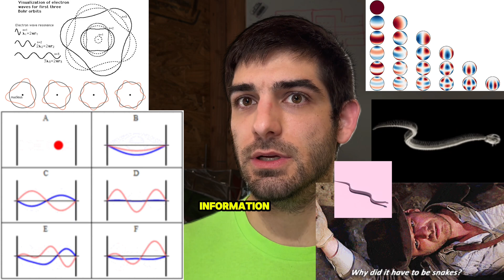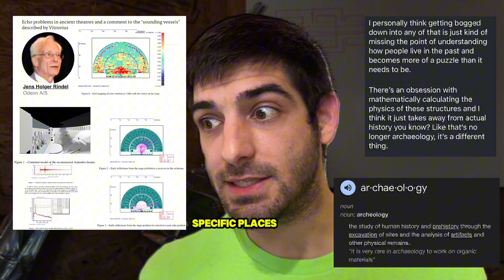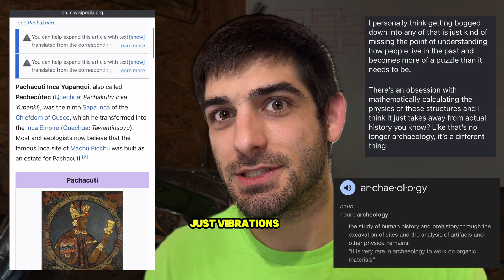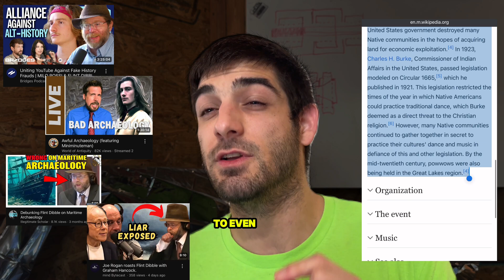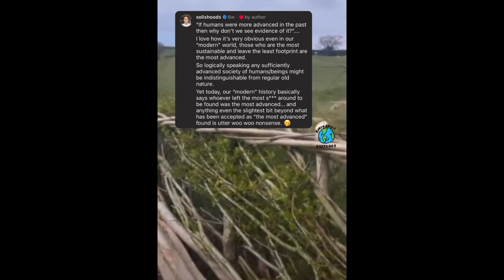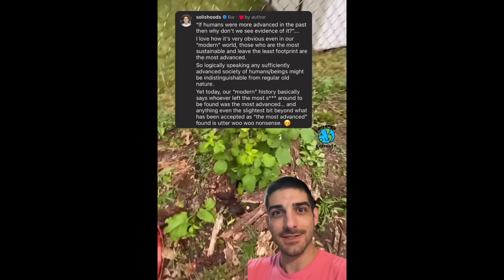A Hard Pill To Swallow… Faux Physics UNHINGED….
PSUEDOPHYSICS UNHINGED!!!
MiniMinuteMan ​⁠ ​⁠ @miniminuteman773
Milo Rossi ​⁠ @milorossi5904
Flint Dibble ​⁠ @FlintDibble
Danny Jones ​⁠ ​⁠ @dannyjones
Joe Rogan ​⁠ @joerogan @joerogandotnet
Neil Degrasse Tyson ​⁠ @NeildeGrasseTysonVideos @neildegrassetysonoffice9066 @StarTalk
Lex Fridman ​⁠ ​⁠ ​⁠ @LexClips @lexfridman
Ed Barnhart   ​⁠@archaeoedpodcast
Ancient Architects @AncientArchitects
​⁠Kayleigh @HistoryWithKayleigh

…Warriors, come out to playyyayyyy…… 🦾🤓👨‍🔬
 miniminuteman and flintdibble are you trying to avoid the inevitable? Let’s Dance! 💫💫🕺💫

Introduction to Earth Sciences I

1.3 The Earth’s Strength

Although it is a fundamental quantity of any material object, the question, “how strong is the Earth” was not really addressed very closely until fairly recently.

The answer, it would seem on first thought, is that it is almost infinitely strong - at least the rocky parts of the continents.

For most common purposes, the Earth is indeed very strong.

However, we are fairly confident that the Earth’s (outer) core is liquid and that volcanic rocks rise from deep in the Earth so we know that it is not completely rigid through and through.

We also know from the bulging middle shape that it must be somewhat soft in gross properties.

How can we get an idea of the Earth’s strength?

There are several ways and in each we have to analyze experiments the Earth is performing on itself.

1.3.1. The Earth Rings Like A Bell

Given a sufficiently large earthquake, like the Good Friday earthquake in Alaska in 1964, which had a magnitude of 8.6, the entire Earth actually vibrates.

It is fairly intuitive that the amplitude and “tone” of the vibrations must relate in some way to the material properties of the Earth.

Imagine three tuning forks, one made of aluminum, one of steel and one of titanium, each struck equally hard.

The pitch of individual tuning forks will be different and the time it takes for the tone to die away will differ also.

The aluminum fork will make a dull thud and the sound will die out quickly; the titanium fork will make a high pitched ring and vibrate for a long time.